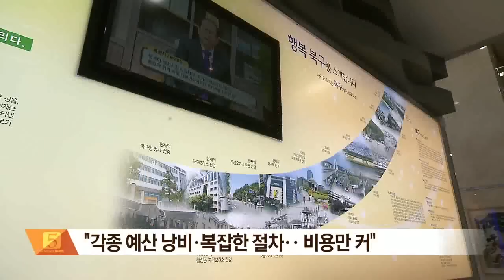[대구MBC뉴스] 대구 북구 이름 변경 추진하나...반응 엇갈려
방송: 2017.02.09 (목) 5시 이브닝뉴스 대구경북
내용: 대구 북구 이름 변경 추진하나...반응 엇갈려 - 양관희 기자